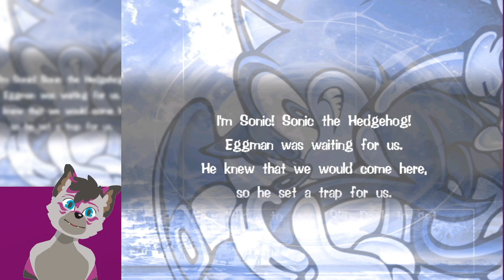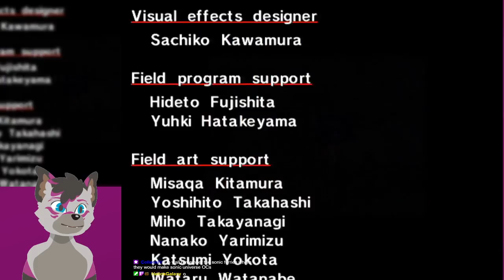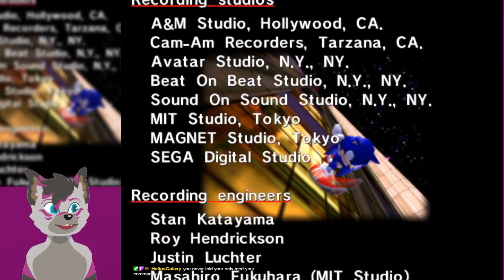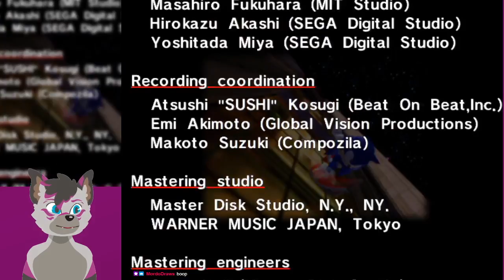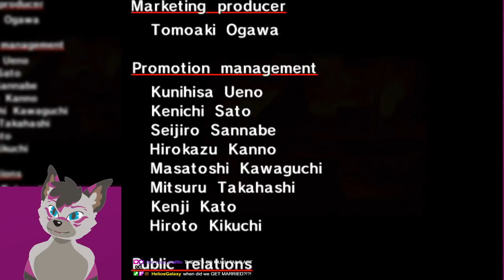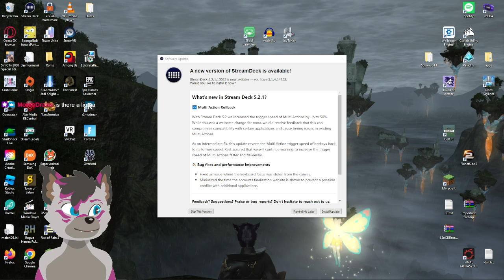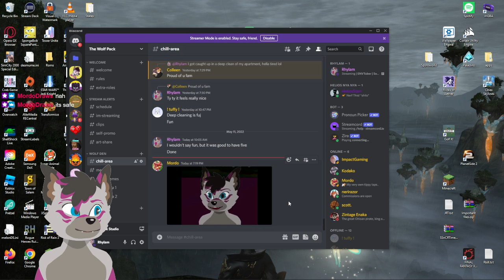Sonic Adventure Part 2 | Sonic Finale and Gamma's Story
Lets finish Sonic's story AND complete Gamma's story!

Need some music for your twitch stream for cheap? Check out Popskyy for amazing chiptune style music :)

My brother has a podcast all about polyamory and being queer! Check it out!

Sonic's story 00:00 - 52:21
Gamma's Story 52:22 - 1:44:42